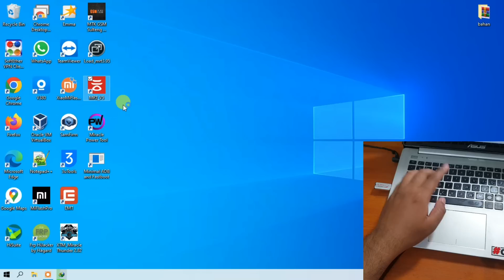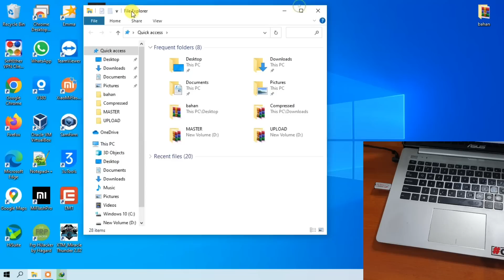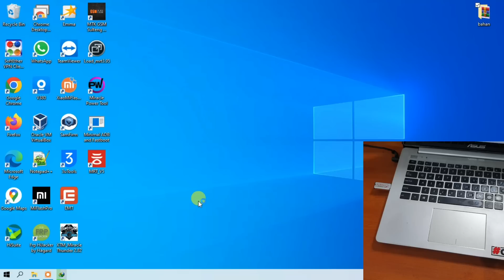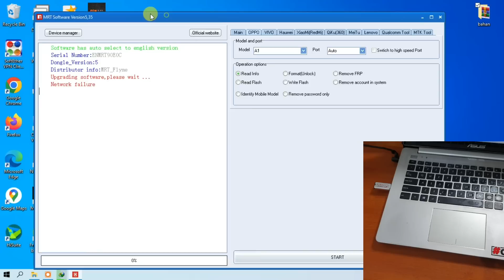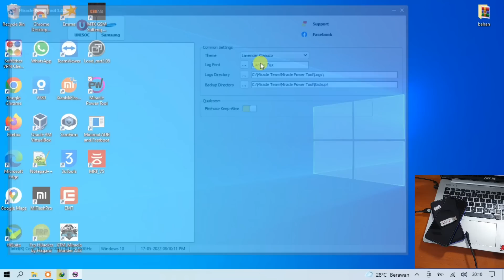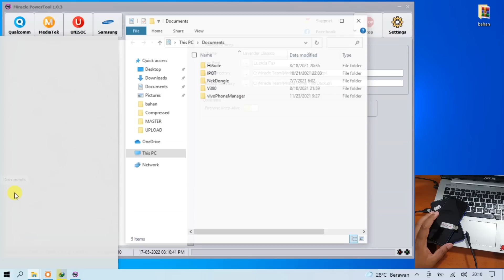Nasib Mrt V5 dan ini dia Tool Alternatif penggantinya Gratis 100%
Mrt v5 masih bisa dijalankan untuk versi 5.35 namun tidak maksimal sebagai tool pengganti gunakan miracle power tool. Untuk file installer nya bisa anda unduh pada tautan dibawah ini.

Password : magelangflasher